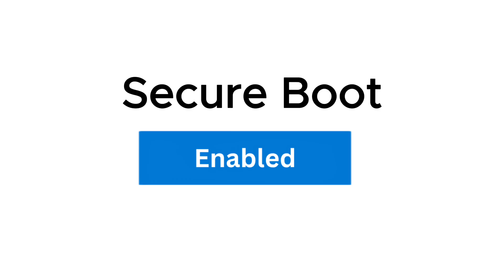Windows 10 is DEAD - Upgrade to Windows 11 NOW!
Windows 10 End of Support — Upgrade to Windows 11 NOW or Risk Everything

The countdown has started.

Your Windows 10 PC becomes unsafe in October 2025. Microsoft will end all support — no updates, no patches, no security fixes. After that, hackers will target outdated systems like yours. So NOW is the time for  Windows 11 upgrade.

In this video, you’ll learn:
✅ The official Windows 10 end-of-support date
✅ Why upgrading to Windows 11 is critical for security & performance
✅ The MAJOR improvements in Windows 11 — modern interface, faster speed, better Microsoft 365 integration
✅ Windows 11 hardware requirements (TPM 2.0, Secure Boot, Intel 8th Gen / AMD Ryzen 2000+)
✅ What to do if your PC isn’t compatible
✅ How to avoid the 2025 upgrade chaos

NEED EXPERT HELP? NZCS provides:

· FREE Windows 11 compatibility assessments
· Secure and expertly managed business migrations
· Complete cybersecurity audits and protection